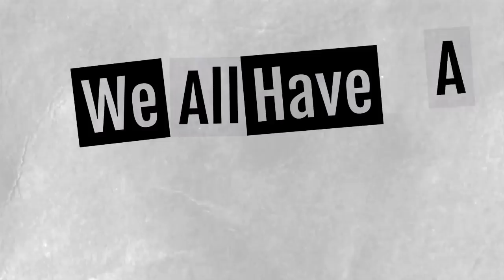Charlie Shares His Thoughts On Lin Wood, Sidney Powell, & Linda Parker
Charlie Pierce checks in with Stephanie Miller every Tuesday. Charlie is an American sportswriter, political blogger, liberal pundit and author.

New content and interviews every day of the week!